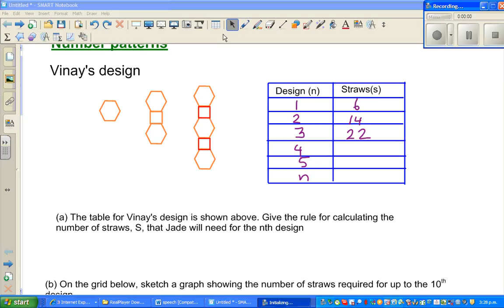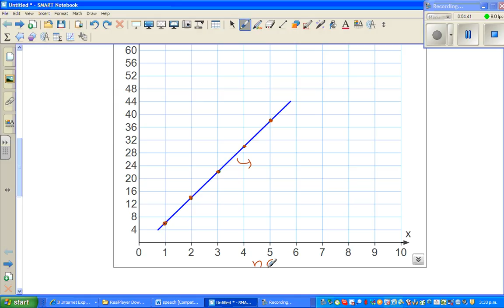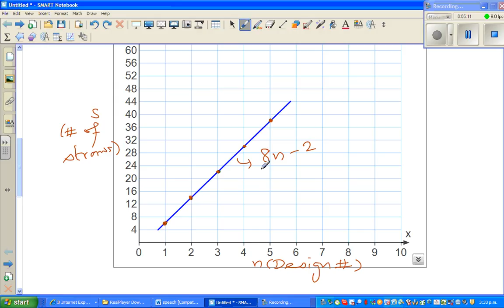Finding the formula to add n terms in an arithmetic sequence